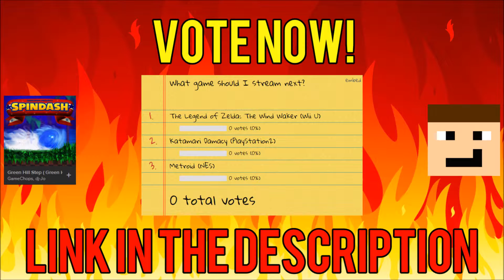GO VOTE FOR A GAME!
LIVE RESULTS: beam.pro/Totofire

This is a family-friendly vote. No profanity, no vulgarity, no problem.